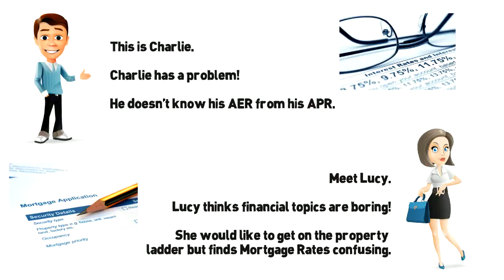Promo video for Moneywatch.ie